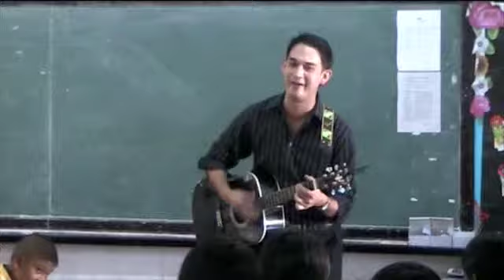Rocking Nik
Nik Karlberg is a teacher who knows how to leverage singing to help his students learn English. In this video, Nik and his students at a Thai School are having fun with the song "Zombie" by The Cranberries.